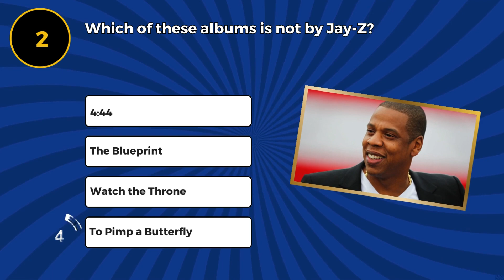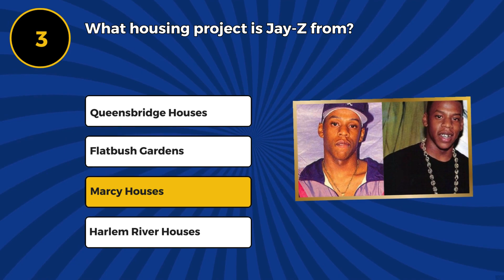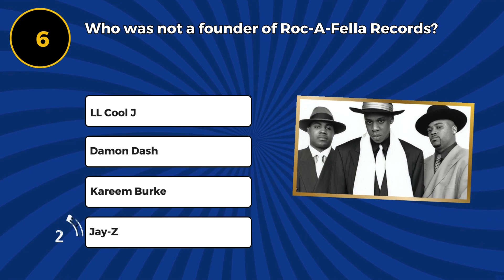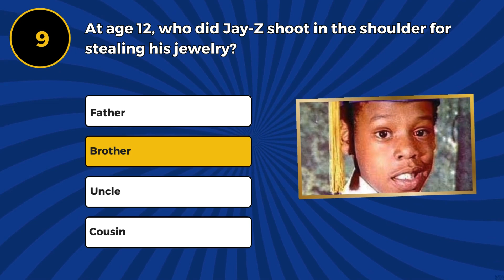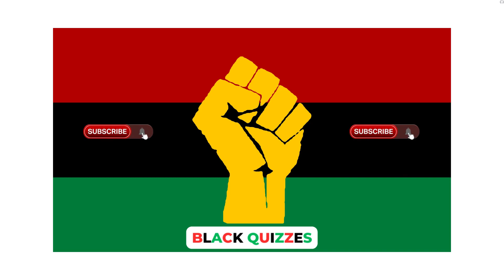The Jay-Z Quiz: Test Your Knowledge of Hip-Hop Royalty!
Welcome to 'The Jay-Z Quiz'! 🎤👑 Are you ready to challenge your knowledge of hip-hop royalty and one of the greatest rappers of all time, Jay-Z? Dive deep into the life, music, and legacy of this iconic artist as we present you with intriguing questions that cover everything from his classic tracks to his entrepreneurial ventures. Whether you've been a fan from day one or just getting acquainted with the Jigga Man, this quiz is for you! Prove your Jay-Z expertise and compete with friends to see who reigns supreme.